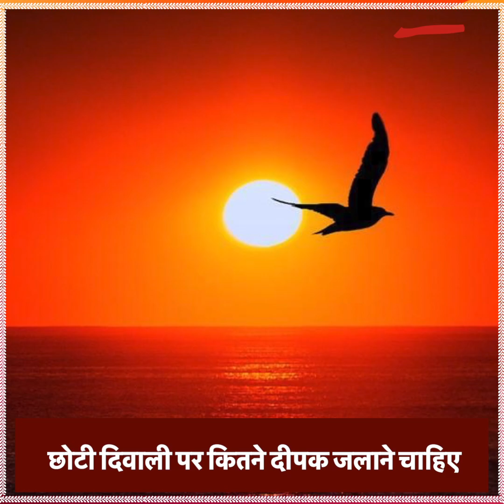24 अक्तूबर छोटी दीवाली पर इन 14 जगहों पर गुप्त रूप से जलाएं दीएं, अगले ही दिन मिलेगी खुशखबरी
Narak Chaturdashi par Deep Daan